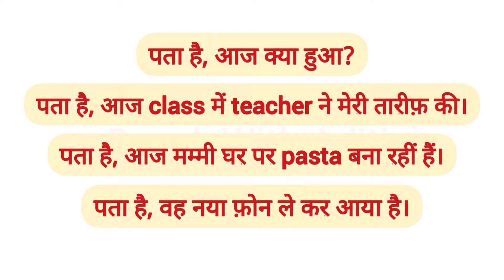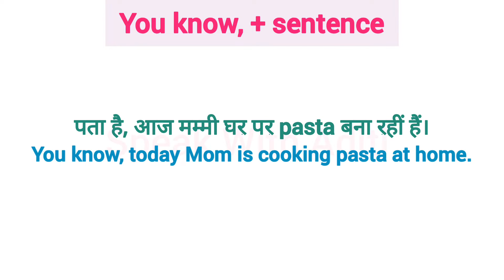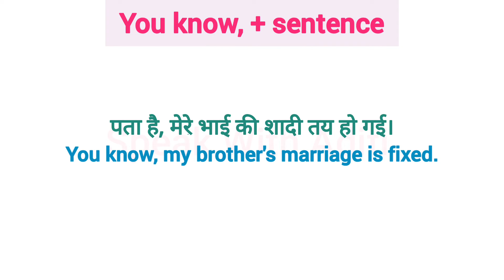Advanced English Structure | पता है... | Daily Use English Sentences | Common English Phrases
Thankyou!😊